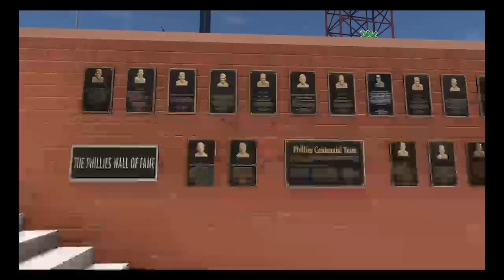MLB THE SHOW 18 | Opening Day Events | 90 OVR Lenny Dykstra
A Gaming channel for Rocket League, MLB the Show, Madden, and NHL along with other games as well. Streams will be chill just grinding games and talking with the community. I am not the best at these games I just get lucky and post on here. Thanks for the support and have fun in the streams! 😊